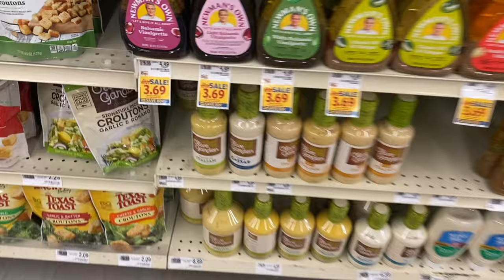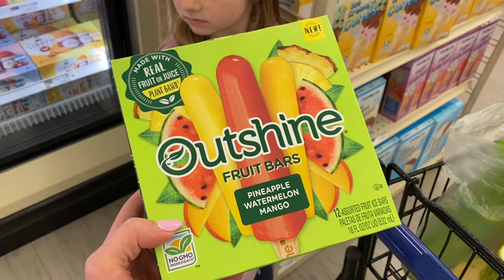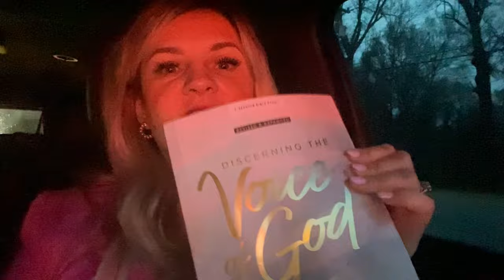Brunch prep | Cleaning | Shop with me | Bible Study | Vlog March 2024